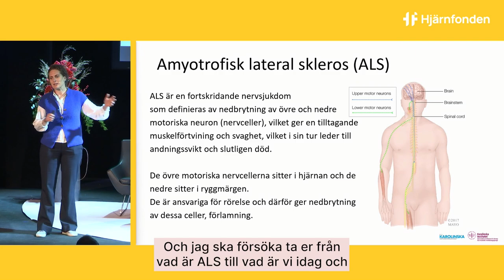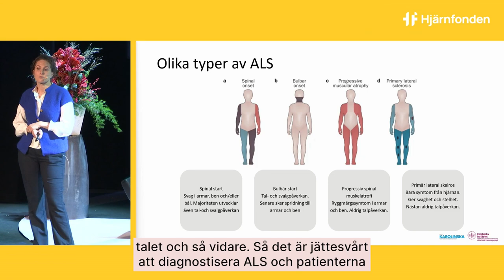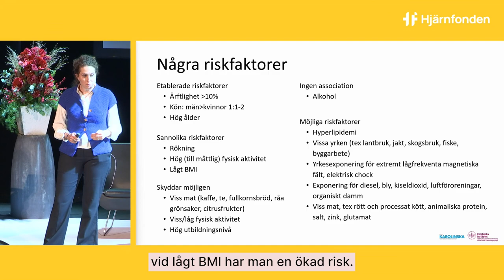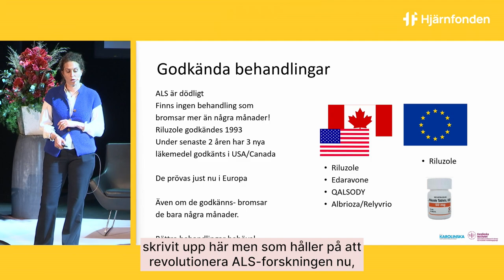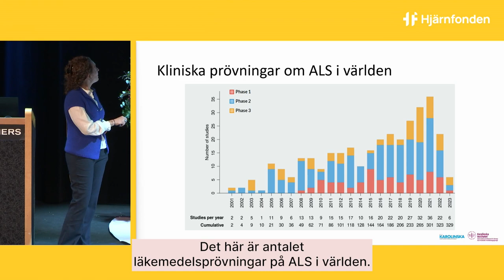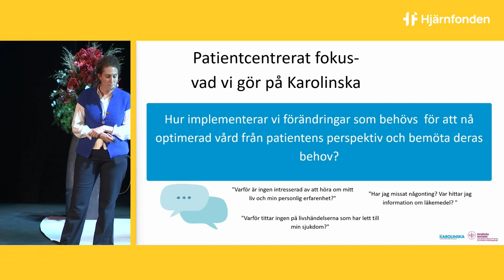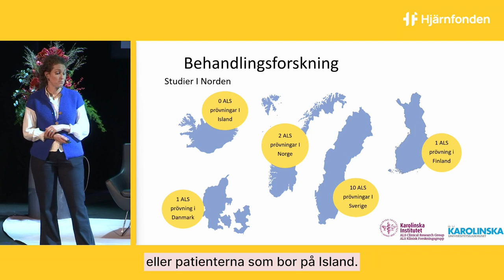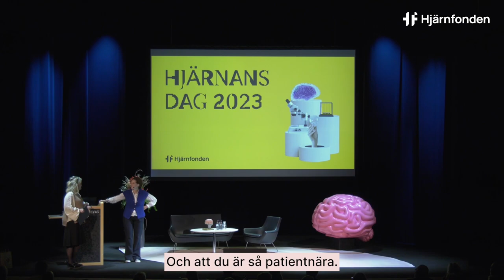'Jakten på biomarkörer för ALS' med Caroline Ingre (Hjärnans Dag 2023)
Drygt 220 personer drabbas årligen av ALS i Sverige, de flesta är mellan 60 och 80 år. Men variationen är stor. Ett av många forskningsprojekt som pågår just nu handlar om att hitta ALS-patienterna i ett tidigare skede av sjukdomen. Därför är den biobank med över 500 prover och röntgenbilder från ALS-patienter mycket värdefull. Vad har den gett för ledtrådar och när har vi en behandling mot ALS?

Caroline Ingre är överläkare inom neurologi och lektor inom neurologi vid Karolinska Universitetssjukhuset. Hör när han pratade om jakten på biomarkörer för ALS på Hjärnans Dag 2023.

Stöd forskningen om hjärnan. Swisha 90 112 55!